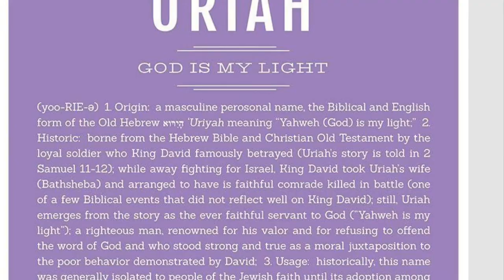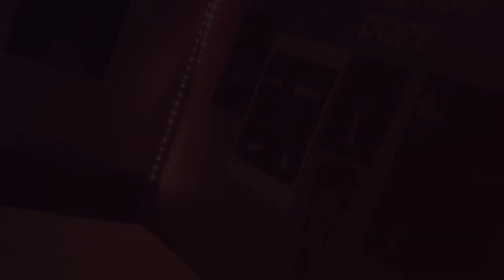Fatherhood: “Fall & Get Back Up”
Celebrating black fatherhood